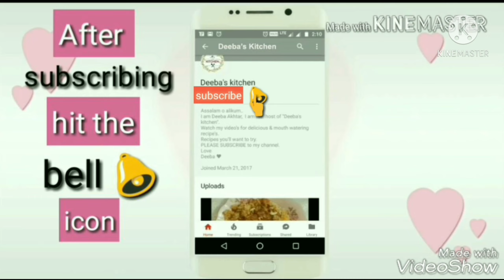Kids favourite Maggi Manchurian | Maggi recipe | Veg Manchurian | Noodles Manchurian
My YouTube equipment :

My OTG
My smart phone
Dry yeast